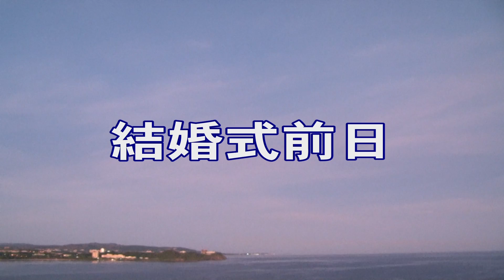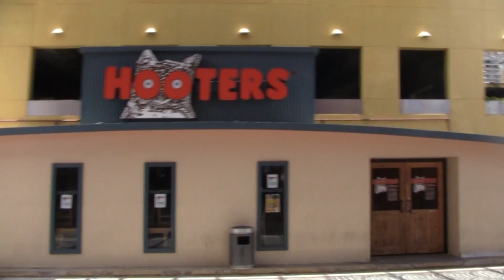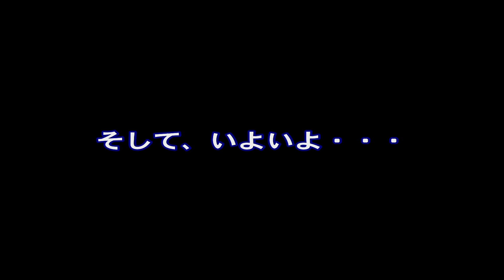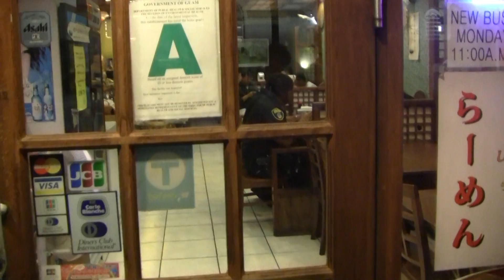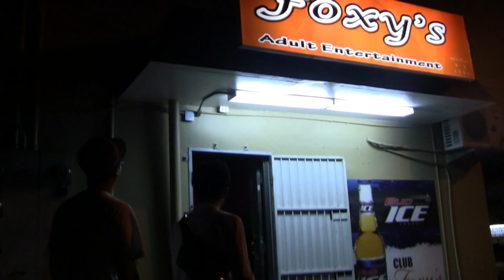おっさんどうでしょう？第二夜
２０１２年にグアムで結婚した時の記録と祝いに来た高校からの友達の珍道中。
映画「ハングオーバー」を元に、結婚式前夜に独身パーティーをやろうと集まりました。
３０歳になっても馬鹿でいきたい！
妻の浮かれっぷりが放送事故なので一時お蔵入りしそうでした。
身内用なので興味のないところは飛ばしてください。
グアムの夜遊びはおまかせ「キム」さんは１８：１５あたりのくだりです。

第３夜ではこれを見たときの反応もあります